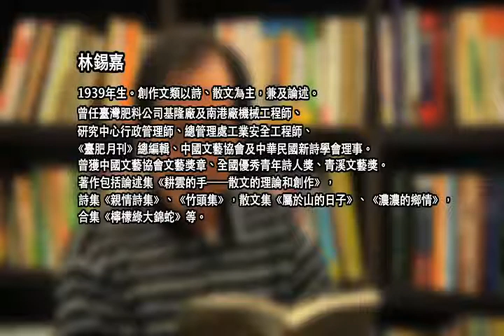林錫嘉 〈到處蘭香〉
"林錫嘉

〈到處蘭香〉

我不是特別喜愛登山，但登山時沿途所見、所遇的種種意外，卻令我心中充滿喜悅。有偶遇熟識的友人的意外，有驚見一株喜愛的花草的意外，更有遇到賣蘭的雅士的意外。他們喜歡到山上採蘭花。而每當假日就在登山必經的路徑邊，擺上他採到的山谷幽蘭，等待愛蘭的山友來買蘭、談蘭。登山途中能遇到這樣的人，最是令我感到愉快和滿足。
今晨登山，在南港山下，偶遇一位賣蘭的雅士，看他兀自坐在小溪邊的榕樹下，面前擺了好幾十株國蘭，有素心蘭、四季蘭，層層疊疊的黛綠蘭葉，在榕樹葉隙光影的映照間，好像蘭的生命在那兒依偎，在那兒纏綿，是那麼叫人感到一種生命的溫暖在心中盪漾。
掏出擦汗的毛巾，一面擦汗一面走向那堆晃眼的蘭花，賣蘭者微微抬起頭，從那頂寬邊帽沿投過來一道和善的眼光。
「這些素心不錯。」我讚美地說。
我不很懂蘭花，只是喜歡看她們，看她們葉枚如劍，如君子臨風。地上所擺的這些蘭花，現在雖未能見出她如翠如玉之美，但如果經愛蘭人的潤養，必定會展現出她娟秀之美。有時我們可以發現，只那麼一盆小小天地，蘭就能活出一個幽雅的完美世界。
賣蘭者徐徐放下手上的蘭花，站了起來說：「你一定是愛蘭的人。」於是我們隔著蘭花談了起來，先是站著談，繼而蹲下來談，兩人中間的幾十株蘭花就成為我們談話的主題。對我來說，今晨這滿籮筐的收穫實在令人心喜。
他從蘭堆中挑出一株素心蘭，用拇指與食指輕輕從葉片上拭過，看他的手自葉尖滑出，那姿態美如癡醉的蝴蝶。將蘭遞給我說：「這株拿回去種，看這葉子多挺，明年一定開花。」看他一臉誠摯的笑容，有一股親切的暖流自心頭流過。趕忙從口袋掏出錢遞過去，他不取。
「不，不，今天早上我很高興，難得我們談得這麼愉快，雖然你謙虛說不懂蘭，可是跟你談蘭卻覺得另有一種情趣。我不一定要賣蘭，快樂就好啊！哈，哈。這株你就拿回去種種看。」他用和善的手勢要我拿著就離開，不要再跟他推拖。不禁使我想起明‧余俊明所寫「紀蘭」中，令和以石印換奇蘭的事，看兩人對蘭的幾分輕癡，及那種得來不易的珍惜，不覺對今晨的際遇，內心感到無比的喜悅。
回頭，看賣蘭人仍坐在石頭上，撫弄他的蘭花，在整個山的翠綠環抱中，他真是一個富有而又悠然之士。登山的人潮已漸退去，而仍留下滿山清風綠樹，賣蘭人恬淡伴山度清晨，何等愜意人生！想起剛才在清爽山風中愉快的清談，這一段萍水之逢遇，情誼不根而生，不正如中國畫家畫蘭之不根而生的境界嗎？好個馨香的登山清晨！

〈到處蘭香〉，《檸檬綠大錦蛇》，嘉義市立文化中心，1999年11月。"